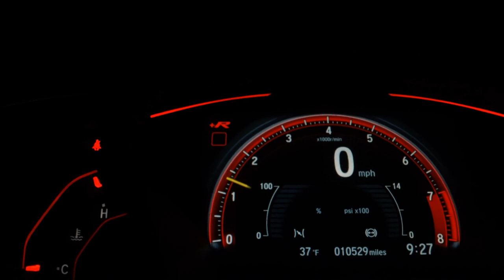VOLKSWAGEN JETTA - 2012 - Limeira/SP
Dados do Veículo
Veículo: VOLKSWAGEN / JETTA 2.0 COMFORTLINE
Ano: 2011/2012
Combustível: FLEX
Portas: 4 PORTAS
Câmbio: Automático Sequencial
Cor: PRATA
KM: 155.930

✅ Air Bag
✅ Alarme
✅ Ar Condicionado
✅ Ar Quente
✅ CD Player
✅ Desembaçador Traseiro
✅ Direção Hidráulica
✅ Disqueteira
✅ DVD Player
✅ Farol Xenônio
✅ Freio ABS
✅ GPS
✅ Rádio
✅ Rádio e MP3
✅ Retrovisor Fotocrômico
✅ Retrovisores Elétricos
✅ Travas Elétricas
✅ Vidros Elétricos
✅ Volante com Regulagem de Altura
✅ Limpador Traseiro
✅ Kit Multimídia
✅ Trio Elétrico
✅ Piloto Automático
✅ Farol de Neblina
✅ Entrada USB
✅ Cartão SD
✅ Bluetooth
✅ Porta Copos
✅ Trava Elétrica Central
✅ Bancos Elétricos
✅ Direção Elétrica
✅ Câmbio no Volante (Borboleta)
✅ Engate
✅ Ar Digital
✅ 7 Lugares
✅ Quebra Mato
✅ Sensor Dianteiro de Estacionamento
✅ Sistema ISOFIX
✅ Tração ASR
✅ Start-Stop
✅ Assist. de Partida em Rampa
✅ Console Central
✅ Rádio USB
✅ Retrovisor Retrátil
✅ Sky Window
✅ Som Original